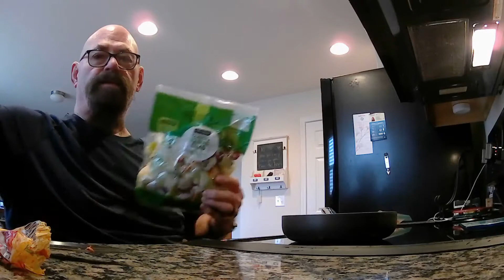SNOW BREAKFAST SALAD SHOOT OUT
EP. 4 Snow & Breakfast Salad. Shoot Out! KETO breakfast salad. Bullets flying. Callie is wounded while Meika takes shelter. Kash's quick draw.